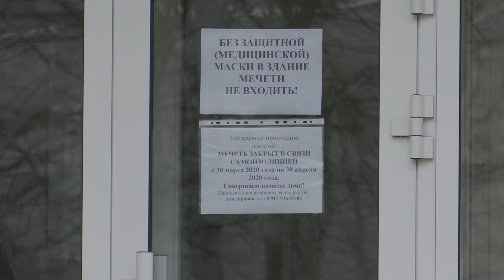Ситуация с коронавирусом внесла коррективы в проведение месяца Рамадан